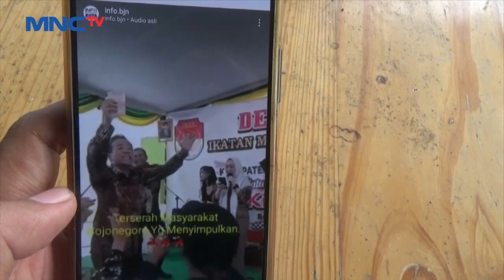Viral! Bupati Bojonegoro Disawer Anggota DPRD Jawa Timur LintasiNewsMalam 15/03